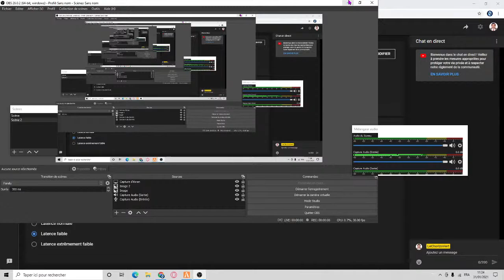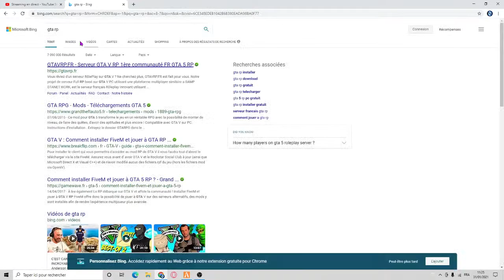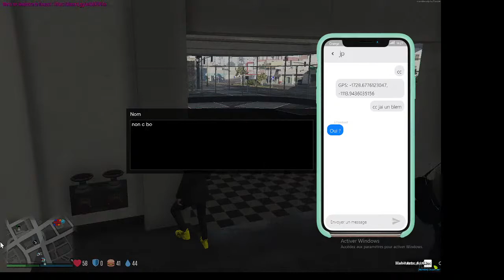GTA V RP FRANCEMULTIGAMING